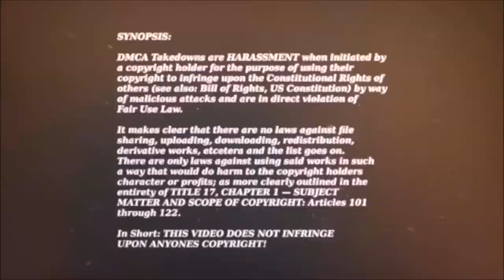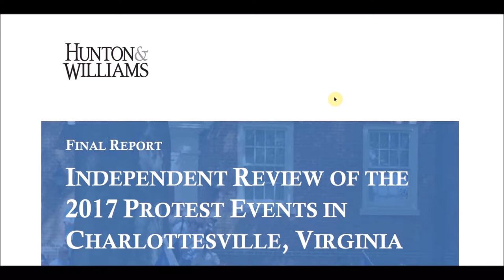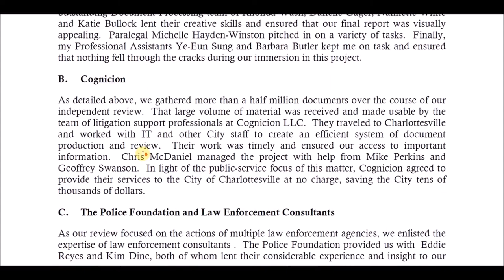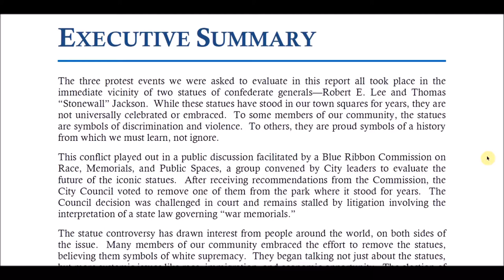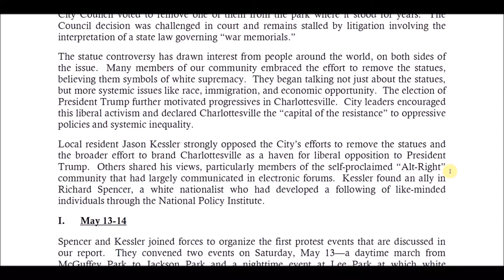Review of the Independent Report on Charlottesville Protests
Full Video (requires LBRY.io app): lbry://reportc2017#a72f4144ffb40e20ed5f05cc66ccbf815eb8f110

A look at the "Independent Review" Report of the protest in Charlotteville which has been getting a lot of attention online.
Thanks for visiting my channel! If you don't like YouTube, but still depend on the platform, consider using HookTube! (HookTube.com)

You can also send copyright inquiries and requests by going

Other quick links:
* LBRY.io Channel: lbry://@Libertas-est-immortalis#f70705d9f3b8f2a267e24d2e08bc535835dbfa16 (must entered within the LBRY app)

Libertas est Immortalis ~ Freedom is Immortal
Review of the Independent Report on Charlottesville Protests by Libertas Est Immortalis is licensed under a Creative Commons Attribution-ShareAlike 4.0 International License.Based on a work at lbry://@Libertas-est-immortalis/ReportC2017.Permissions beyond the scope of this license may be available
Thumbnail: This image was originally posted to Flickr by Tony Crider It was reviewed on 18 August 2017 by FlickreviewR and was confirmed to be licensed under the terms of the cc-by-2.0.